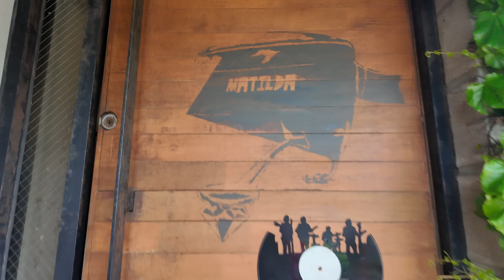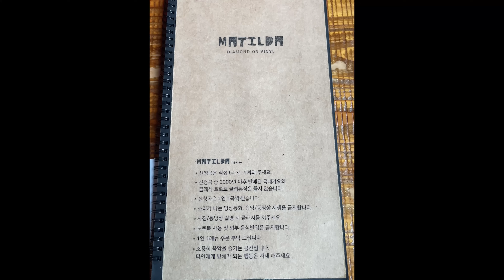낚시해서 모둠회만들어 먹고 ,추억의 장소 방문하기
🎈Dan Pundak - Mostly All the Time